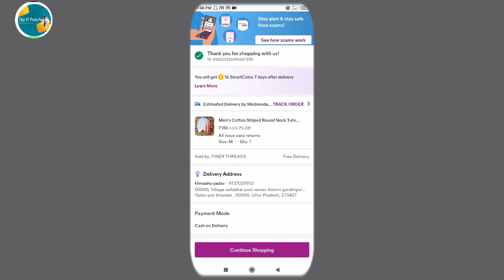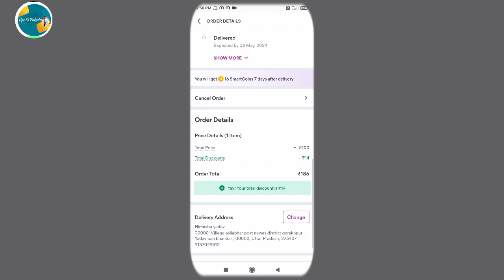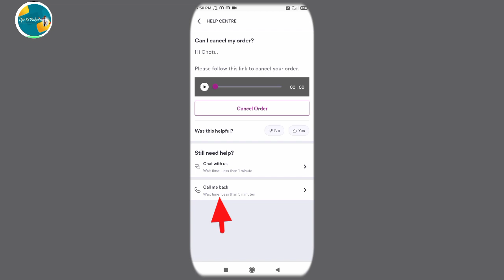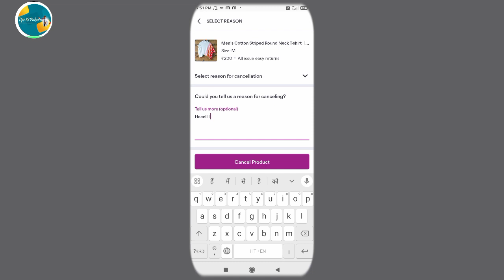How To Cancel Shipped Order On Meesho । Meesho Per Shipped Order Cancel Kaise Kare । Meesho Order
Your queries 👇👇

1) Meesho shipped order cancel kaise karte hai.
2) meesho order cancel after shipped.
3) How to cancel meesho order after shipping.
4) meesho par product cancel kare.
5) Meesho me order cancel kaise kare.
6) meesho order cancel karne ka tarika.
7) Meesho customer care number.
8) meesho item cancel kaise kare.

Thanks fo watching